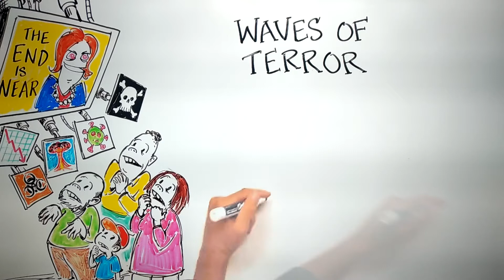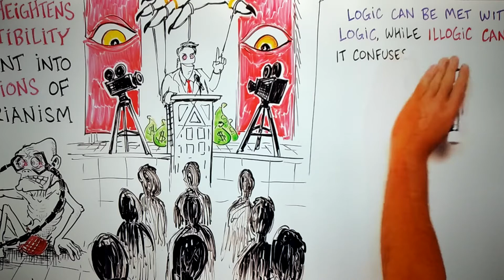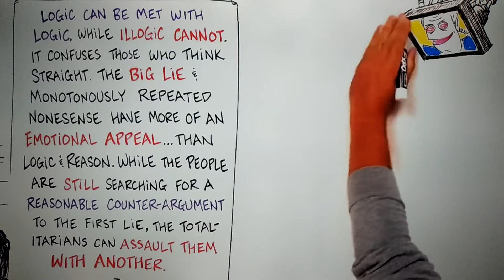Mass Psychosis in Play